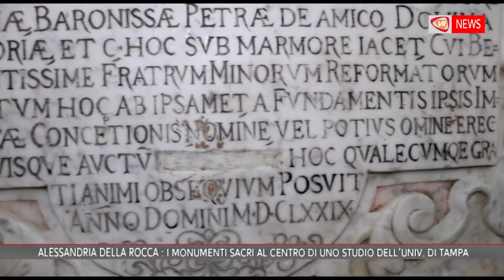Video Regione 16, Sicilia: USF digitalizza i monumenti sacri di Alessandria della Rocca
The Institute for Digital Exploration of the University of South Florida in Tampa, Florida has launched a 3D digitization initiative of the artistic and cultural heritage of the city of Alessandria della Rocca, in Sicily, with the goal of documenting the history of the city through its monuments, using innovative technologies such as 3D laser scanning and terrestrial and aerial photogrammetry.
Italy Expo 2022, event to be held in Tampa in February to highlight the cultural and commercial bonds between the two communities, will offer an exclusive showcase to present the study. In fact, VR (Virtual Reality) tours of the monuments will be available to the event’s visitors.